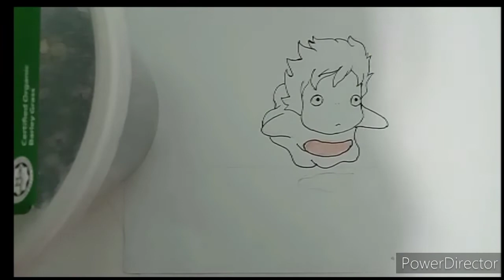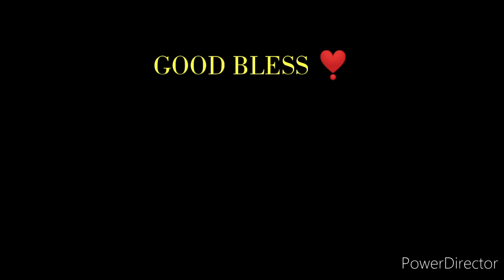Ponyo| 3D artworks| Beginner Style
Hi! This is 3D like drawing just a newbie.

Title: Ponyo
Mats: Faver Castel Color pencil X bond paper

All about Ponyo:

During a forbidden excursion to see the surface world, a goldfish princess encounters a human boy named Sosuke, who gives her the name Ponyo. Ponyo longs to become human, and as her friendship with Sosuke grows, she becomes more humanlike. Ponyo's father brings her back to their ocean kingdom, but so strong is Ponyo's wish to live on the surface that she breaks free, and in the process, spills a collection of magical elixirs that endanger Sosuke's village.

Initial release: 19 July 2008 (Japan)

Director: Hayao Miyazaki

Japanese: 崖の上のポニョ